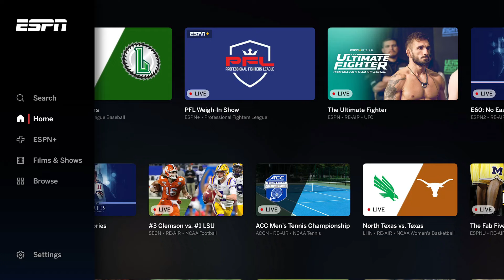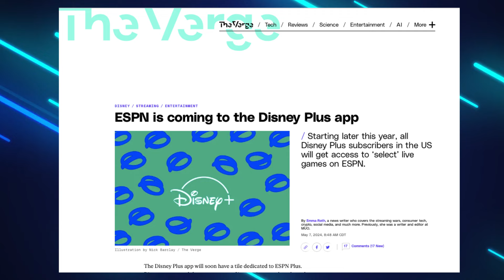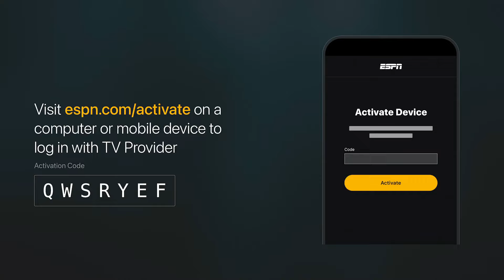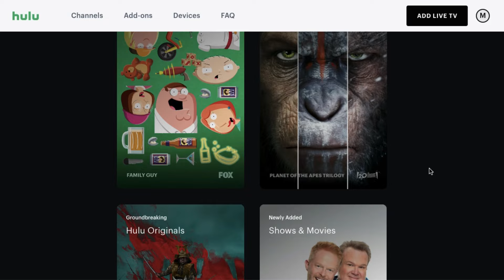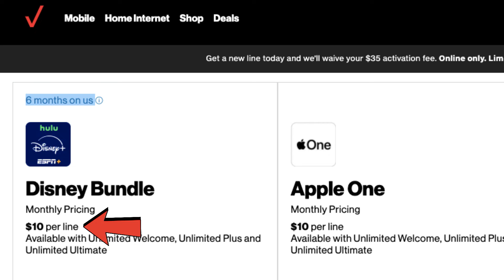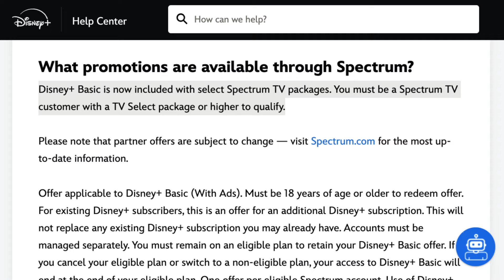The Disney Bundle Pricing and Plans | Duo, Trio, & More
The Disney Bundle offers a combination of four different streaming services (Disney Plus, Hulu, ESPN Plus, and Hulu + Live TV) with even more on the way by the end of 2024. But which Disney Bundle should you get?

In this video, I go over all of the Disney Bundle pricing and plans including the Disney Bundle Duo, Disney Bundle Trio, and look ahead to the Max bundle and Venu Sports bundle. Plus at the end I go over ways you can save money on the Disney Bundle.

📝 Chapter Times 📝
What to Know First 00:23
Individual Pricing 01:43
Duo Pricing 02:17
Trio Pricing 02:58
Hulu + Live TV 03:41
Disney Bundle Deals 04:45
Max Bundle/Venu Sports 06:06
Let's stay in touch!
Shall I Stream It is viewer-supported and provides honest reviews.